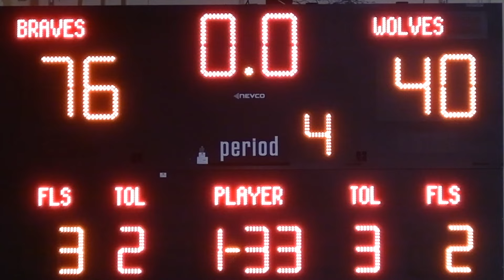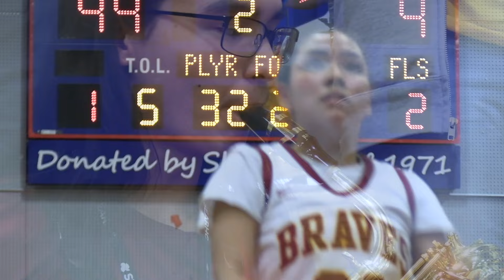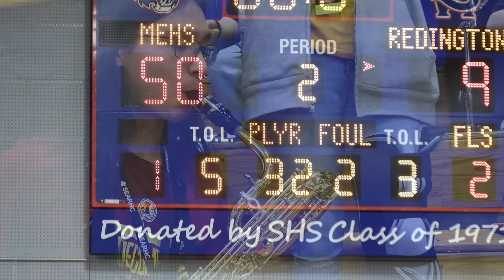Episode 1 : The Road to the Region V Championship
The Road to the 2024 Region V Championship